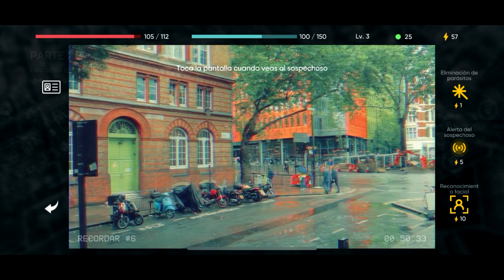TOP 7 JUEGOS ANDROID & IOS GRATIS y NUEVOS AGOSTO!! 2020 👑 OFFLINE y ONLINE 👉 APPLOIDE 📱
👍 Bienvenido crack a un nuevo TOP de 7 nuevos JUEGOS para Android y iOS Online y Offline del verano de 2020 para que juegues con tus amigos o para que sin conexión a Internet. Hoy veremos Juegos de Acción y Supervivencia, Juegos de peleas con gráficos impresionantes, un nuevo juego de Netease y mucho más!

🤙 MÁS TOPS PARA TI

🌍 ÚNETE A LA COMUNIDAD APPLOIDE 🌍

Apploide es el canal donde conocerás las mejores apps y juegos para tu móvil o tablet.